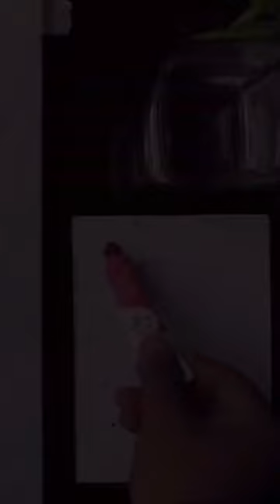Saraswati Mata Drawing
Saraswati Devi Drawing , Abstract painting

My drawing -

With grid -

in this video i show you How To draw Saraswati matq using  grid method. Step by step for Beginners .

paper - canvas board
pencil - Apsara  2b,
Color- acrylic paint camel

Cover Tropic:-
Saraswati Devi drawing
Saraswati Maa drawing
How to drawing Saraswati Devi
How to draw easy Saraswati drawing
How to draw Saraswati ji
Basant panchami drawing
Saraswati Devi drawing Step by step
Maa Saraswati thakur drawing
Very easy
Sketch
In hindi
Drawing tutorial
For beginners
Grid method drawing
Saraswati Devi drawing video
Saraswati drawing
Saraswati Vandana Saraswati puja
Saraswati Drawing easy
Saraswati abstract art
Mandala art
Saraswati drawing oil pastel
Saraswati drawing watercolour
Saraswati drawing colour
Saraswati drawing pencil sketch
Saraswati drawing step by step